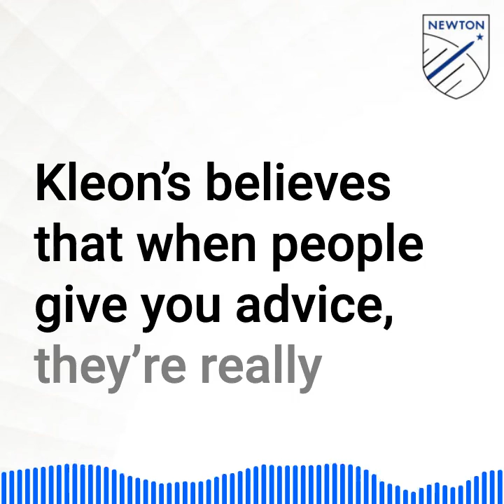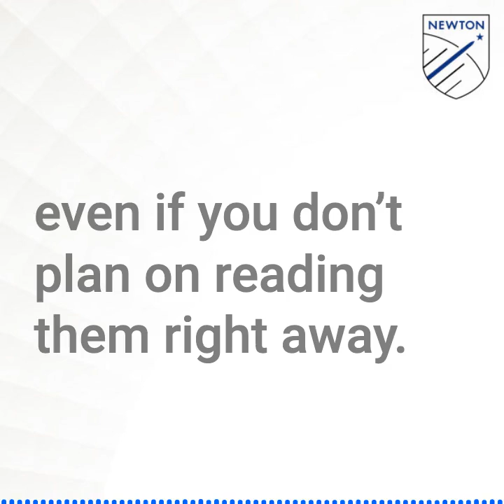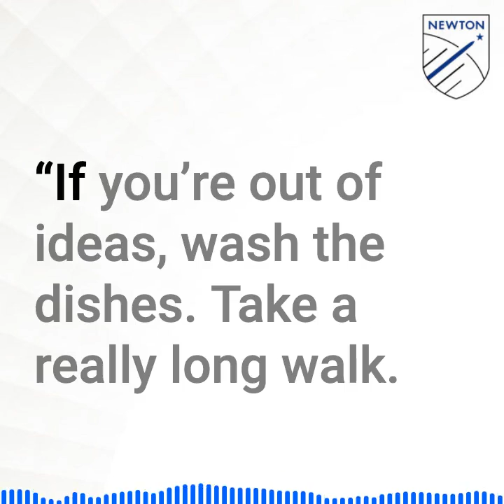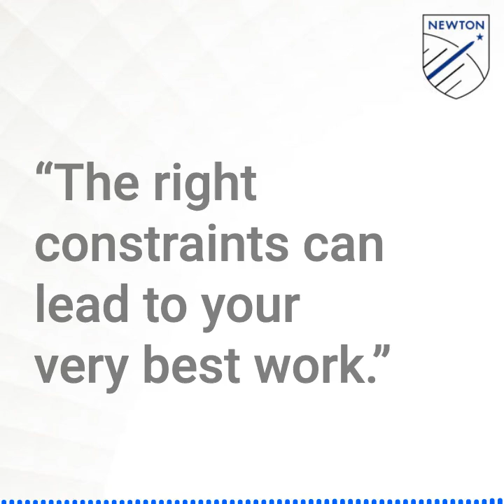Steal Like an Artist by Austin Kleon